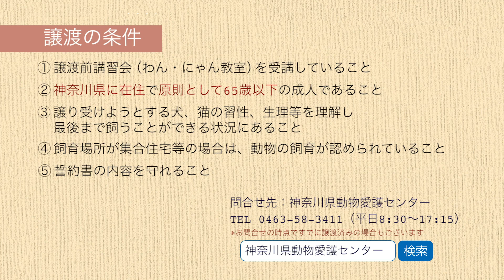今週のワンコ・ニャンコ「希」県庁ニュース vol.474 2022/03/25 Fri.